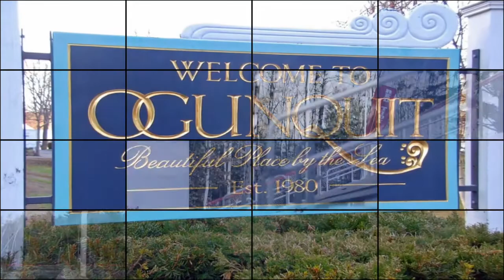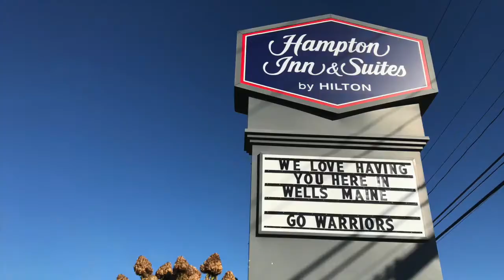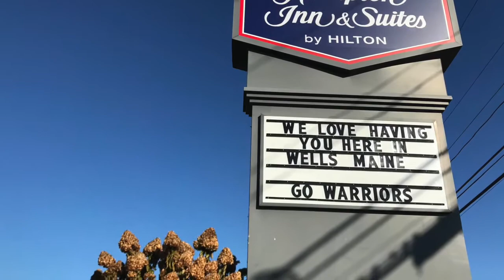My Hometown- Class D State Championship 2017